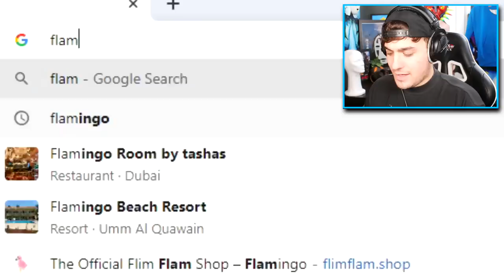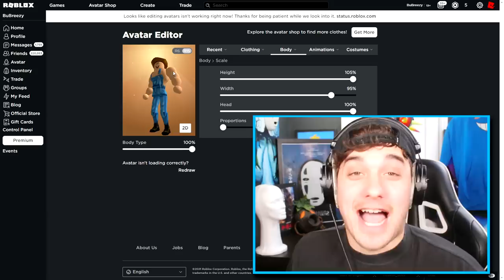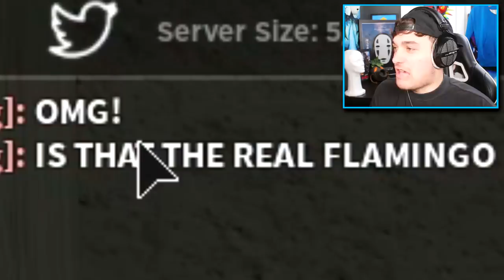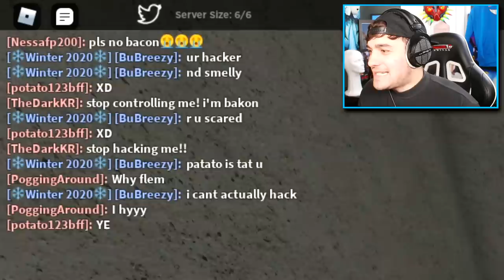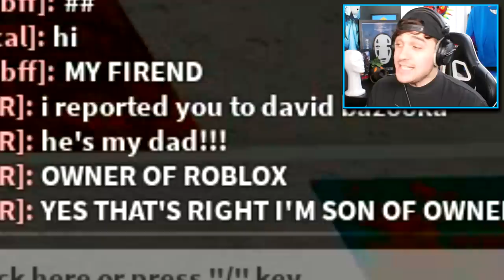BAKON DISGUISE TROLLING!! | Pretending To Be FAKE FLAMINGO Bakon In Roblox Bakon!!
🛒 Hottest Merchandise!!

--Credits--

Music & Sounds:
Epidemic Sounds